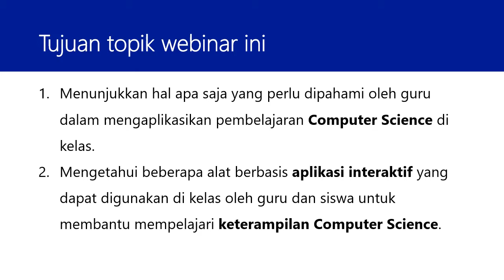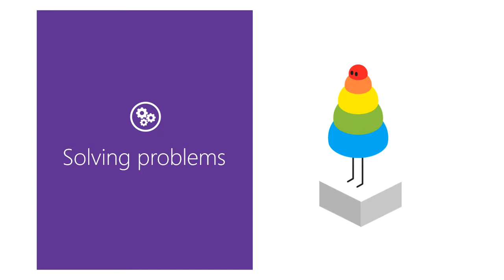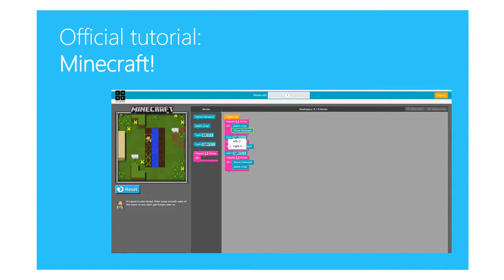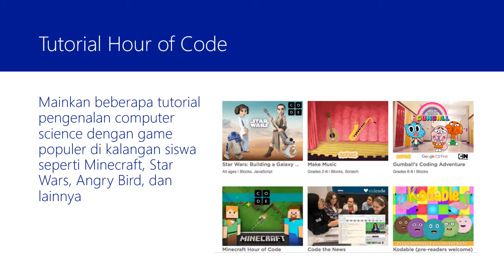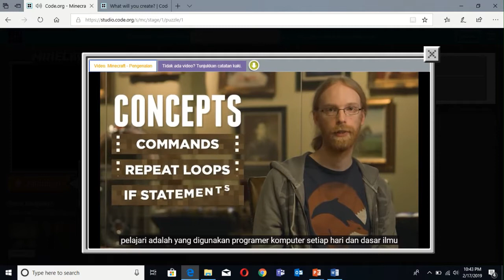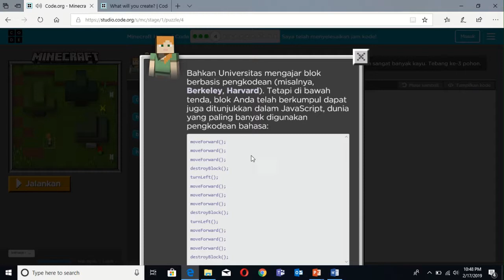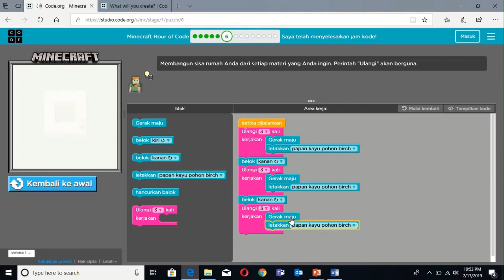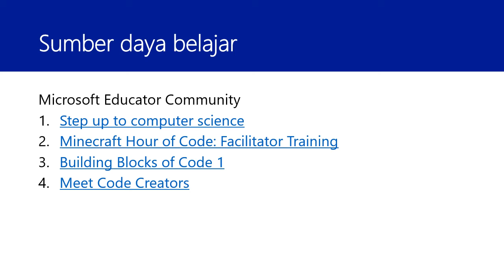Webinar Pentingnya Mengajarkan Computer Science di Kelas dengan Hour of Code (HOC)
Webinar online kali ini akan menunjukkan hal apa saja yang perlu dipahami oleh guru dalam mengaplikasikan pembelajaran Computer Science di kelas dan mengetahui beberapa alat berbasis aplikasi interaktif yang dapat digunakan di kelas oleh guru dan siswa untuk membantu mempelajari keterampilan Computer Science.

Gunakan kode berikut dan reedem di Microsoft Educator Community untuk mendapatkan poin. Kode: AA66I9019.